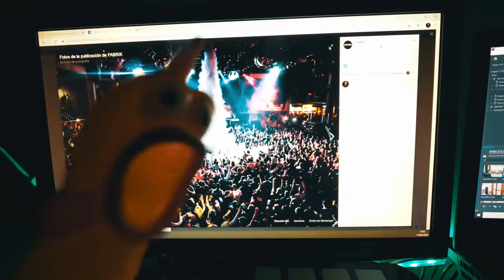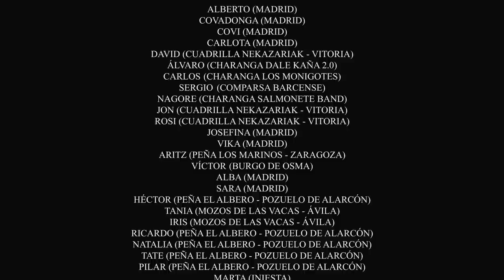New Tocados - Donnus Track (Videoclip Oficial)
Videoclip oficial de "Donnus Track", incluido en nuestro disco, ya disponible en plataformas de distribución digitales:

Muchísimas gracias a todos y todas los que habeis participado. Esperamos veros pronto